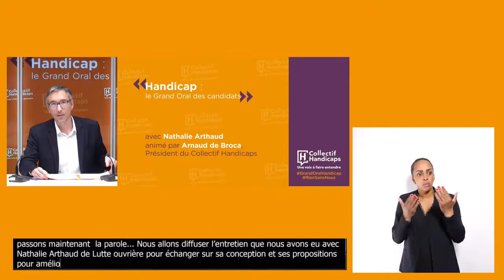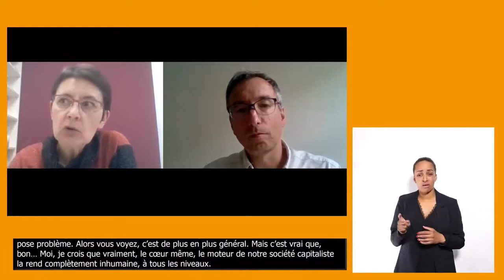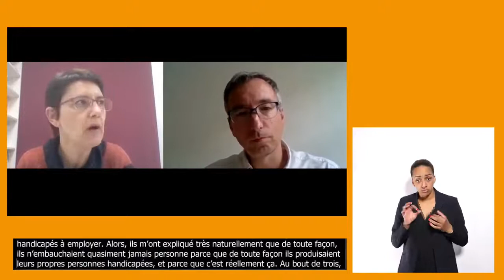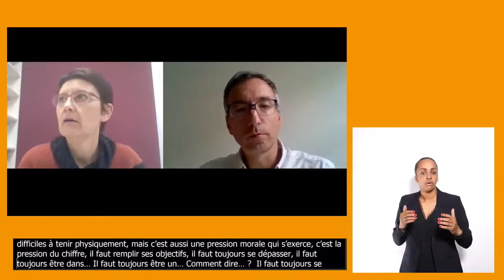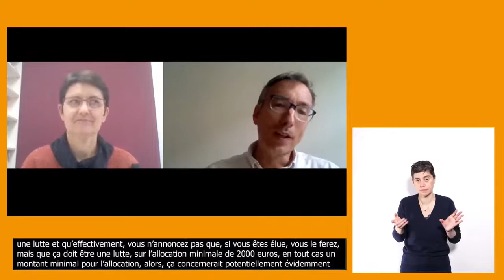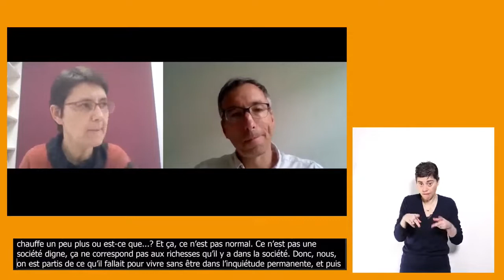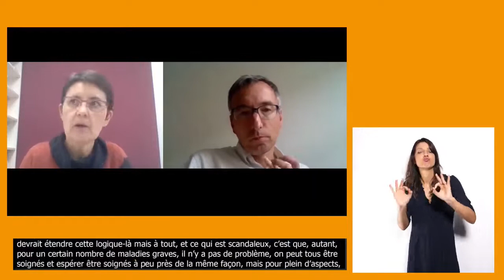Interview Nathalie Arthaud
A l'occasion de l'élection présidentielle 2022, le Collectif Handicaps reçoit les candidates et candidats pour découvrir leur vision du handicap et leurs principales propositions, puis les faire répondre à des questions de personnes en situation de handicap et leurs proches. Dans cette interview, c'est au tour de Nathalie Arthaud de détailler son ambition générale pour la politique du handicap, puis d'apporter des précisions et répondre à nos questions.

Le Collectif Handicaps regroupe 51 associations nationales représentatives des personnes en situation de handicap, de leur famille et des proches aidants. Il se donne pour mission de défendre les droits des personnes en situation de handicap auprès des pouvoirs publics et d’être un lieu de réflexion et d’échanges.